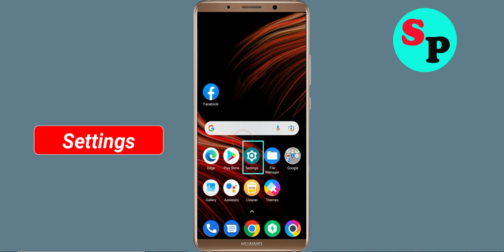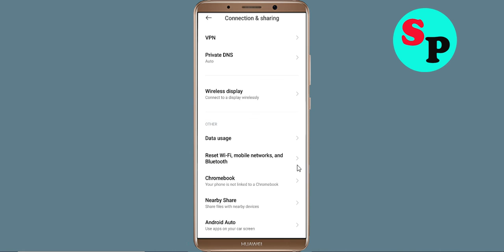Fix Bleacher Report App Network & No Internet Connection Problem. Please Try Again Error in Android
How To Fix Bleacher Report App Network & No Internet Connection Problem. Please Try Again Error in Android

Hello Friends, Todays in this video tutorial i will show you How To Fix Bleacher Report App Network Connection Error Android & Ios - Bleacher Report App Internet Connection. If you are facing same problem in your android phone then it will help you to get rid of this problem. Just follow tutorial to solve this issue. Just follow the basic steps to solve this problem. If you are facing same issue in your android mobile then follow the simple steps to fix this issue.

1).Restart your phone.
2).Disconnect and reconnect Wi-Fi or change to another Wi-Fi.
3).Check for Data Packet Loss
4).Force close Bleacher Report and clear cache.
5).Update Bleacher Report and Operating System.
6).Reinstall Bleacher Report

Network and Internet connection problem in Bleacher Report App
How To Fix Bleacher Report network issue in Android Mobile Phone...
How To Solve Bleacher Report App Network & Internet Connection Error in Android & Ios
Fix Network connection solution in Bleacher Report App Fixed
Fix Bleacher Report App Network Connection Error Android
How to fix Bleacher Report App Network Connection Error Android Fix
Easy fix Bleacher Report App Network Connection Error Android